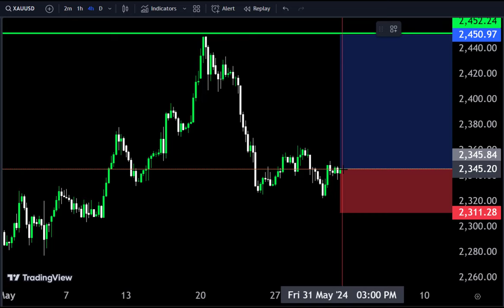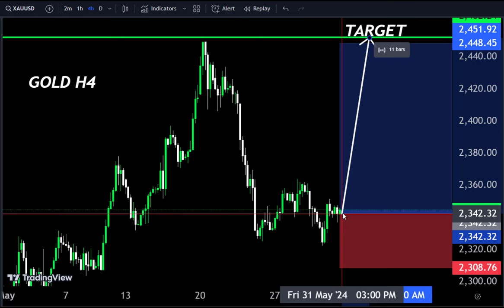GOLD today analysis 😀 Make money with us